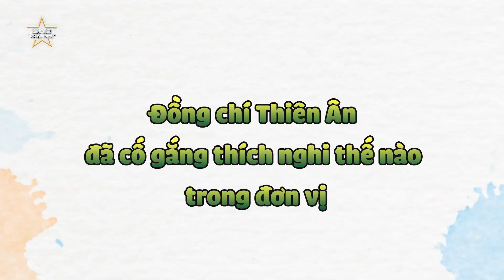Trang Hý khẳng định Thiên Ân phải có 2 thứ mới có thể vừa thi Miss Grand đã 'nhập cuộc' Sao Nhập Ngũ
🔥 Sao nhập ngũ 2023 – Những chiến binh của biển - Hứa hẹn một mùa trải nghiệm đầy thú vị với format hoàn toàn mới, những thử thách khắc nghiệt, quy tụ những gương mặt lầy lội đầy quyết tâm: Võ Hoàng Yến, Nhã Phương, Diễm My 9x, Thùy Anh, Linh Ngọc Đàm, Mai Âm Nhạc, Trang Hý, Hoa hậu Thiên Ân.

Quy mô trải nghiệm tại Lữ đoàn đặc công 5 -  lực lượng đặc biệt tinh nhuệ, được huấn luyện để tiến công các mục tiêu thủy của đối phương như: bến cảng, tàu thủy,... và các mục tiêu chỉ có thể xâm nhập qua đường thủy: căn cứ biệt lập, căn cứ thủy quân... một trong những đơn vị đặc công nước của Binh chủng Đặc công và là đơn vị đặc công nước duy nhất ở cấp lữ đoàn.
Đón xem Sao Nhập Ngũ 2023 chính thức lên sóng từ ngày 6/1/2023 trong các khung giờ:
     💓 17H15 Thứ 6 trên Kênh TH QPVN
     💓 21H30 Thứ 6 trên HTV, Mocha và Kênh Youtube: Sao nhập ngũ - QPVN
     💓 12H00 Thứ 7 trên Kênh TH SCTV6

🔥 Production Team
• Tổng đạo diễn: Lương Hải Khoa
• Phó Tổng Đạo diễn: Lê Quý Giáp
• Đạo diễn: Phạm Thanh Hảo
• Tổ chức sản xuất: Nguyễn Nga & Hà Vân Anh
• Biên tập: Thanh Liêm & Tuấn Nghĩa & Mai Hằng & Trần Hoàng & Lâm Vũ
• D.O.P: Đoàn Ngọc Ước  & Mai Trùng Khánh
• Quay phim: Thế Chiến; Tuấn Vũ; Hồng Thái; Văn Thảo; Mạnh Cường; Ngọc Thắng; Quang Huy; Hồng Phương; Thanh Tĩnh; Văn Sướng; Văn Quân; Văn Công; Hoàng Cường; Quốc Huy; Văn San; Văn Hoan; Văn Hạnh; Thái Ngân.
• Kỹ thuật & Ánh sáng: Đỗ Duy Sỹ; Ngọc Toàn; Minh Quân; Văn Hưng; Hải Nam; Văn Điểu; Tiến Thuận; Thanh Hải; Cao Xuân; Đình Trọng; Viết Trùng; Quốc Trung; Đình Thọ; Huy Phương; Bảo Khang.
• Âm thanh: Đào Xuân Lộc; Cao Thắng; Xuân Trang; Đức Thành.
• Nhiếp Ảnh: Phú Hưng; Quang Quyết; Văn Hùng; Sơn Tùng.
• Quản lý thiết bị: Thành Linh & Anh Đức & Văn Hải & Thanh Tùng.
• Hỗ trợ sản xuất: Ngọc Hoàng; Trọng Lợi; Văn Tuyên; Thanh Thuận.
• Họa sĩ: Thế Tam; Quốc Bảo; Văn Tùng; Bá Tuân.
• Dựng phim: Văn Hải; Long Hoàng; Thanh Tùng; Hiệp Anh; Chí Dũng; Đức Giang.
• Đồ họa: Phantom; Hoàng Long; HannaRu; Haomi.
• Phụ trách Truyền thông: Nga Nguyễn, Đỗ Hương, Châm Nguyễn, Mỹ Mỹ, Nguyễn Tâm.
• Truyền thông social: Trần Quỳnh; Mỹ Mỹ; Trần Phương; Bá Linh; Long; Trà Lê;…
• Bảo trợ truyền thông: Tiin.vn